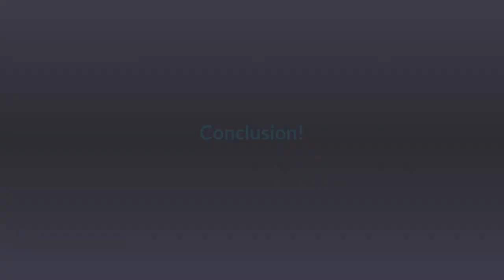Metabolic Stretching Review By Brian Klepacki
Introduction

Brian Klepacki’s Metabolic Stretching program is a great collection of stretching exercises aimed at restoring balance and increasing strength. It shows how the simple stretches can quickly dissolve body fat, tighten your muscles and make you feel full in 15 minutes.

How does Metabolic Stretching Works?

The effects of fat burning can be seen in stretching movements. This method led the Brain Klepacki to discover a great program called Metabolic Stretching which contains effective exercises and movements. It has a unique balance exercise and movements.

What Will You Get From Metabolic Stretching?

•Metabolic Stretching reduces the time spent on fat burning and stretching exercises, by combining both into one powerful workout.
•With simple moves that are realistic for people with a busy life, you can get good, great results.
•Finally, do something with your flexibility. This is your chance to control the problem and burn serious calories with each workout.
•Start by transforming your muscles so that you don’t lose flexibility by adjusting, building strength, and melting excess fat.
•It improves your mobility by focusing on body condition. You will enjoy this workout in such a way that you will not even notice that you are becoming stronger and more flexible.

Bonuses:
•The Metabolic Stretching Exercise Definition Guide
•The 3-Minute Back Pain Stretching Protocol

Pros
•Metabolic Stretching is easy to use to burn fat.
•It is risk-free and you have affordable access.
•This program is suitable for all working men and women.

Cons
•This program will be available online only.
•Follow this program regularly to get the desired result.

Conclusion

Brian Klepacki designed this Metabolic Stretching program based on the real principle. The goal of the program is to help people who do not have time to spend hours in the gym. The formula of the program is to improve metabolism by stretching exercise.
Metabolic Stretching Review
Hyperbolic Stretching
Stretching To Increase Metabolism
Metabolic Stretching Youtube
Stretches To Lose Lower Belly Fat
Stretches To Lose Belly Fat
Stretches To Lose Weight In Thighs
Some of The Complaints Regarding Metabolic Stretching Review
Is there any Complaints against the Metabolic Stretching Review ?
Is Metabolic Stretching Review  a Scam?
Metabolic Stretching Review  is not a Scam
Is Metabolic Stretching Review  a Complete Waste of Money?
Metabolic Stretching Review  Money Back Guarantee
Do Metabolic Stretching Review  Offers Money Back Guarantee?
60 Days Money Back Guarantee by Metabolic Stretching Review
What Are The Policies of Refund Regarding Metabolic Stretching Review ?
Metabolic Stretching Review  Offers 100% Money Back Guarantee
Does Metabolic Stretching Review  really works?
How Metabolic Stretching Review  can Help You?